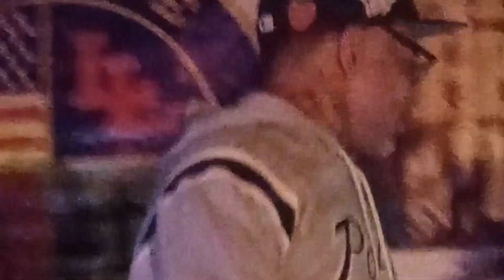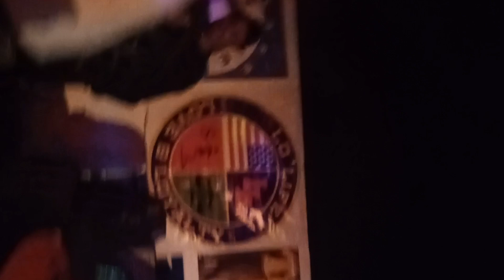THIRSTIN HOWL III BURPDAY FIASCO 2024 @ THE IRON COW, ORLANDO FL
Thirstin Howl III @ThirstinHowlThe3rd  BURPDAY BASH w/ LIVE performances by Abbott & Brown, Sadat X (Brand Nubian) MC Serch (3rdBass) Young Hump (Digital Underground) Gen Vic Lo, Craig G (Juice Crew) "Rack LLo" prod by Cloud ☁️ FG POSTMORTEM 🐌